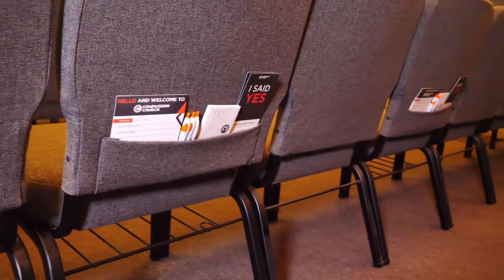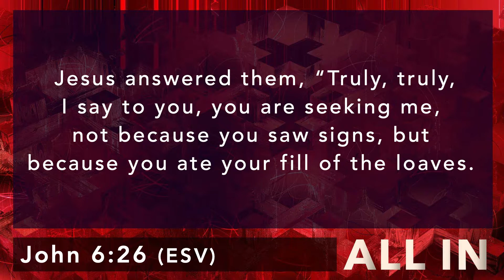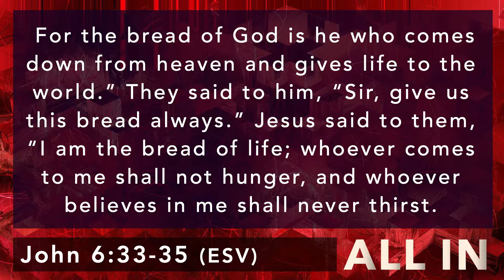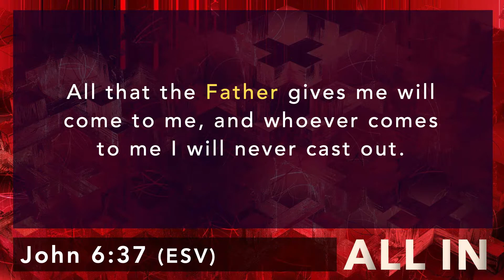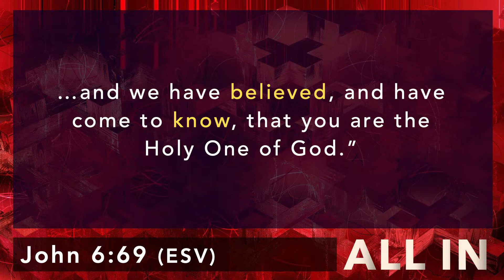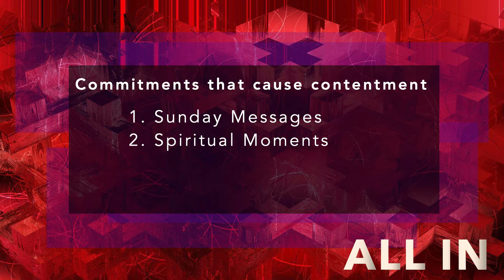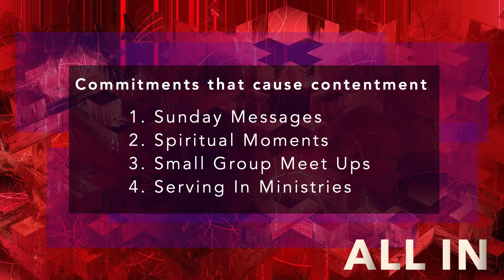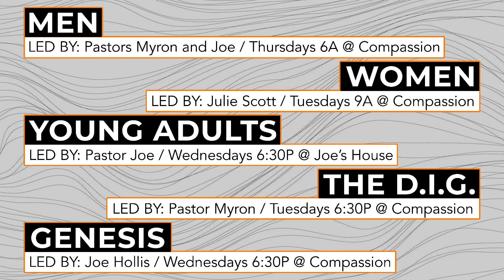All In | Part 3 (Baptism Sunday)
Welcome to Compassion Online!
Compassion Church exists to help people find and follow Jesus.

Breakthrough - Red Rocks Worship
My Testimony - Elevation Worship

Message Notes
All In: Part 3 - All In For A Committed Community
CORE VALUE - No Small Call
1. All In For Fulfillment
2. All In For Family
- Church is not a place I go, it is a family I belong to.
In God’s family you can…
 - Fix your focus
 - Fortify your faith
 - Face your future
 - Fix your failures
 - Find your function
3. All In For Forever
- The church is the inly institution that changes live now and for all eternity.
Commitments that cause contentment
 1. Sunday Messages
 2. Spiritual Moments
 3. Small Group Meet Ups
 4. Serving In Ministries